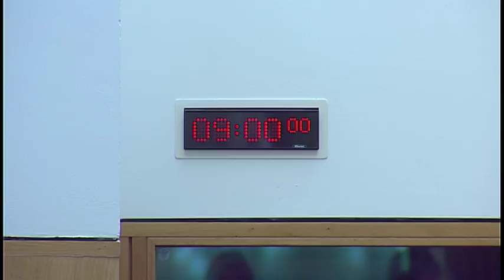Social Security Committee - 17 May 2018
1. Decision on taking business in private: The Committee will decide whether to take items 3 and 4 in private.

2. Scottish Welfare Fund: The Committee will take evidence from-
John Dickie, Director, Child Poverty Action Group in Scotland (CPAG);
Jules Oldham, Head of Policy and Operations, Homeless Action Scotland;
Elodie Mignard, Refugee Integration Services Manager, Scottish Refugee Council;
Bill Scott, Director of Policy, Inclusion Scotland;
Morag Johnston, Director of Financial and Business Services, Glasgow City Council;
Invalid Witness;
Sheila McKandie, Benefits & Welfare Manager, Highland Council.

3. Scottish Welfare Fund: The Committee will consider the evidence heard earlier in the meeting.

4. Work programme: The Committee will consider a paper by the Clerk.